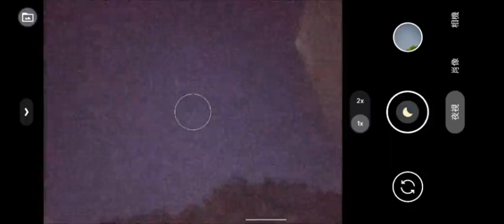Google Pixel 4a 夜視模式的天文攝影功能